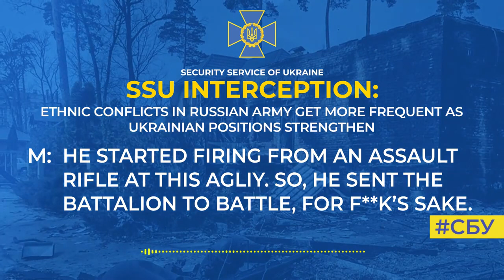Ethnic conflicts in russian army become more frequent as Ukrainian positions strengthen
This is evidenced by a new telephone conversation of russian invaders intercepted by the SSU.

The occupier tells how a Tuvan drunk soldier of the russian 55th brigade opened fire at a commander of a reconnaissance battalion.

In response, the ‘victim’ sent an armoured personnel carrier with personnel to the 55th brigade for ‘demonstrative taming’ of the disobedient.

‘They came on a f**king armored personnel carrier, f**king  wounded three or may be more. They put the rest on their knees and said: ‘Apologise, motherf**kers, or else we f**king shoot you!’ says the eyewitness.

Taking into account our previous interceptions, a tendency towards self-destruction in the occupiers’ army remains. And if some survive, Ukrainian defenders can eliminate them on the battlefield.